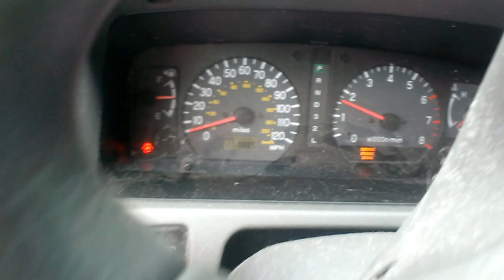Fall Cold Start 2015 2002 Mitsubishi Montero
heres just a random video its a start up video  i just thought id save my aunt the trouble and not having her worring about forgetting to start it and the battery goin dead lol